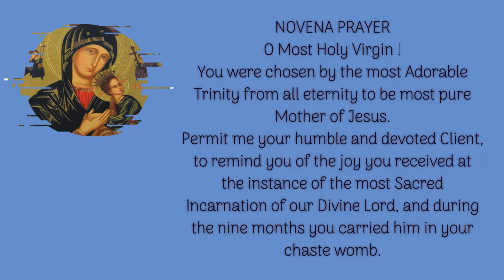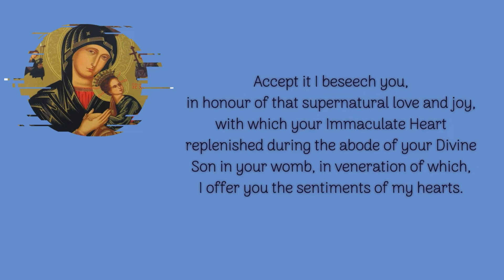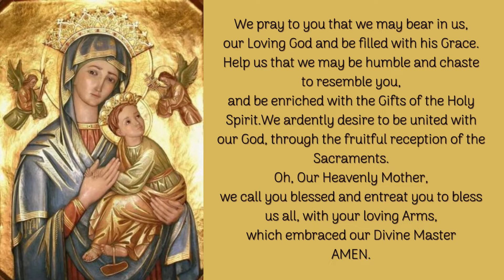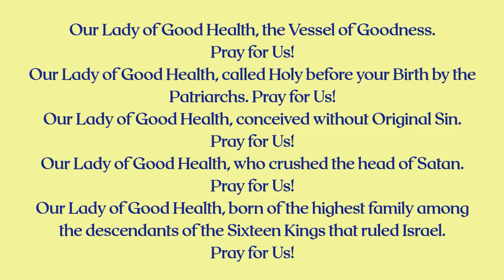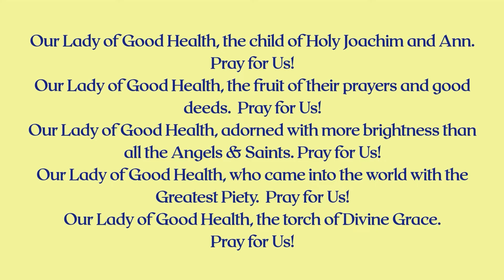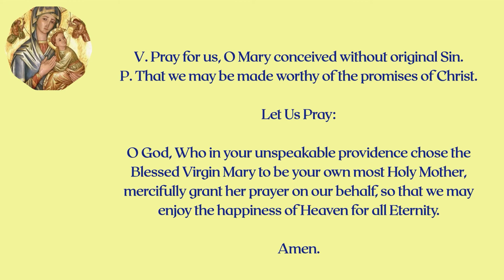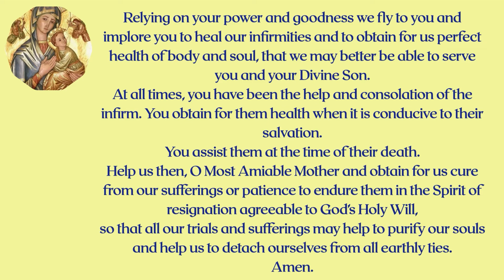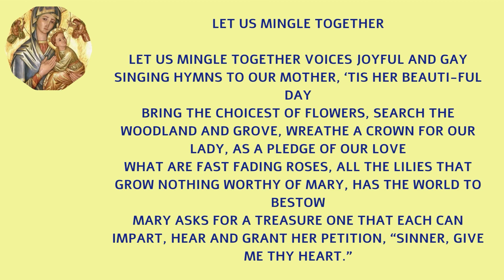DAY 04 - NOVENA TO OUR LADY OF GOOD HEALTH ALONG WITH LITANY "OUR LADY OF VAILANKANNI"​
FOURTH DAY

O Mother of Health, we are proud of you, being the Mother of our Lord, Jesus Christ. We Praise you in great Joy of our Heart. We meditate with devotion on the glad tidings, the Angel Gabriel brought to you.

Hail Mary, Full of Grace ! you have been raised to the dignity of the Mother of God by your submission. The God of grace assumed our human nature and lived in your Blessed Womb. You are blessed among Women.

We pray to you that we may bear in us our Loving God and be filled with his Grace. Help us that we may be humble and chaste to resemble you, and be enriched with the Gifts of the Holy Spirit.

We ardently desire to be united with our God through the fruitful reception of the Sacraments. Oh, Our Heavenly Mother, we call you blessed and entreat you to bless us all with your loving Arms which embraced our Divine Master AMEN.